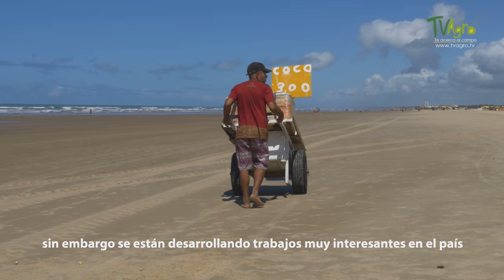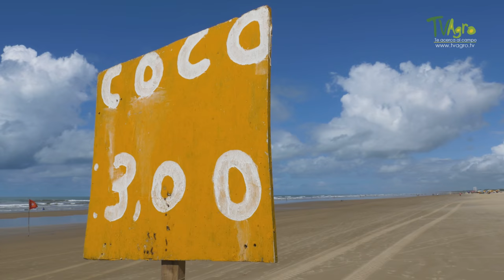Aprovechamiento de los Residuos de la Cascara de Coco - TvAgro por Juan Gonzalo Angel Restrepo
El aumento significativo de la demanda de agua de coco, atribuido en parte al crecimiento del ingreso per cápita y un estilo de vida más saludable exigió en las últimas décadas una rápida expansión de la producción para satisfacer esta demanda. Sin embargo, los desechos producidos por los vendedores de agua de coco en las playas, negocios formales e informales, han causado grandes problemas ambientales como la aparición de plagas y enfermedades. Esto a su vez abrió nuevas oportunidades para su aprovechamiento, a través de una investigación con la que se busca utilizar la fibra de la cáscara de coco como abono en la agricultura.
El coco es una fruta (drupa) tropical obtenida del cocotero (Cocos nucifera), la palmera más cultivada a nivel mundial. Tiene una cáscara exterior gruesa (exocarpio) y un mesocarpio fibroso y otra interior dura, vellosa y marrón (endocarpio) que tiene adherida la pulpa (endospermo), que es blanca y aromática. Mide de 20 a 30 cm y llega a pesar 2.6 kg.
El principal producto exportado desde las distintas zonas de cultivo es la copra sin procesar, seguida del coco desecado. En ciertos países europeos, encuentra su mejor salida el coco fresco; el protagonista indiscutible de ferias y verbenas y de común uso en múltiples preparaciones de repostería artesanal e industrial. El mercado más interesante tanto en Asia como en Europa y Norteamérica es el del agua de coco envasada; de gran aceptación y mayor demanda cada año.
Fuente